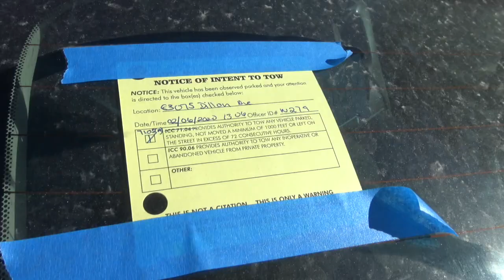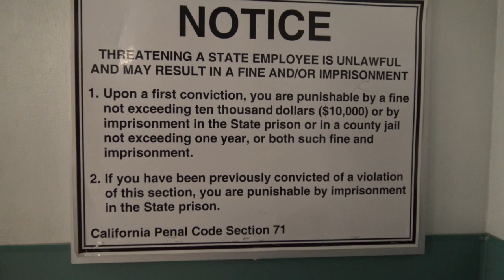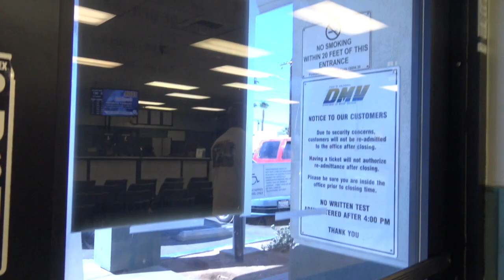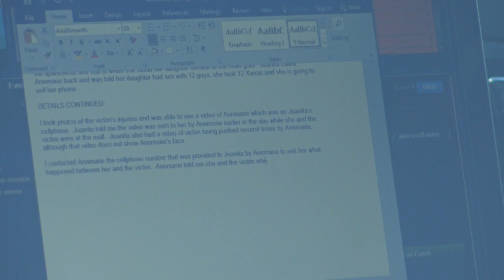Tyrant Woodpecker Looking Cop Making Up Bogus Charges To Get Us Arrested-1st Amendment Audit